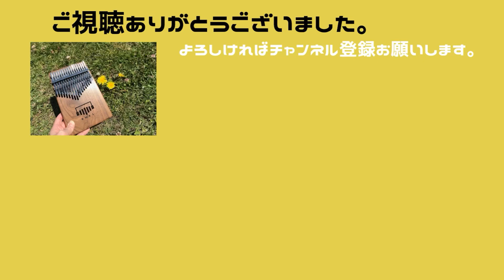【カリンバ演奏】贈る言葉（海援隊）／Kalimba Cover／金八先生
海援隊の『贈る言葉』を演奏しました。
卒業ソングであり、ドラマ『３年Ｂ組金八先生』の曲でもあります。
ドラマ好きでよく見てました。
弾いてて懐かしかったです😊

I played "Okuru Kotoba" from the Japanese band "Kaientai".
It is a graduation song and a song of the drama "3rd grade B group Kinpachi sensei".
I loved dramas and watched them a lot.
I missed playing it.😊